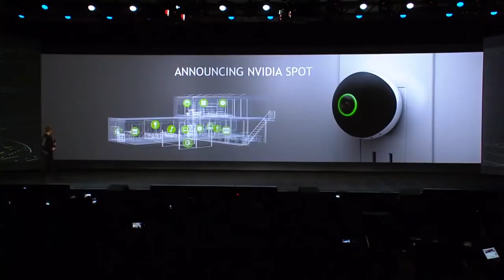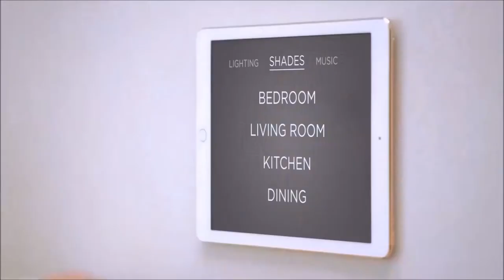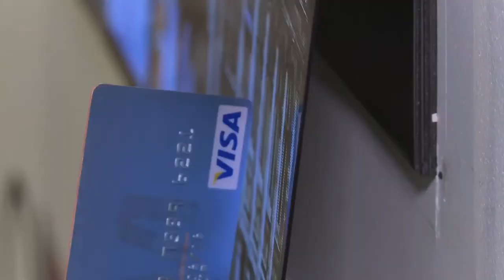Audio Visual Secrets from Silicon Valley - with Rich Green, CEDIA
Fresh from his CEDIA seminar, Rich Green gives us an insight into the latest trends and developments in Silicon Valley. From AI and VR and their role in the home (Amazon Echo, Google Home, the NVIDIA spot) and education to ultra-thin displays, Rich gives us the lowdown on what to watch... How can intelligent design improve our lives?

Rich also tells us about the first hands-free Huddle room he designed and implemented...